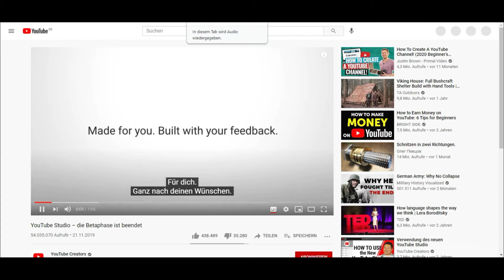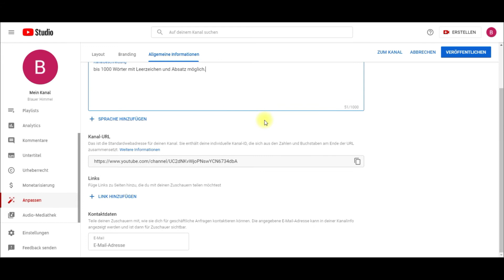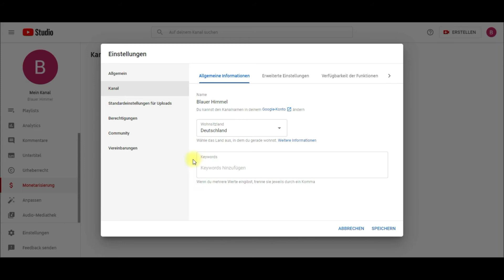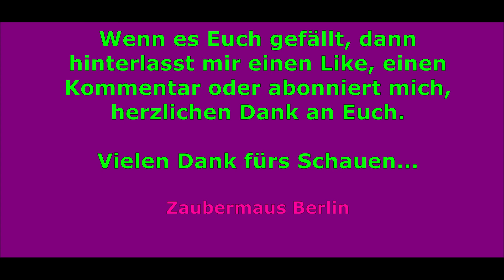5. Umstellung eines YouTube Standard Konto zum Brand Konto / 2021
Schritt für Schritt Anleitung - ganz einfach, ohne viel Gerede.

Demnächst noch mehr zu diesen Themen von Google.